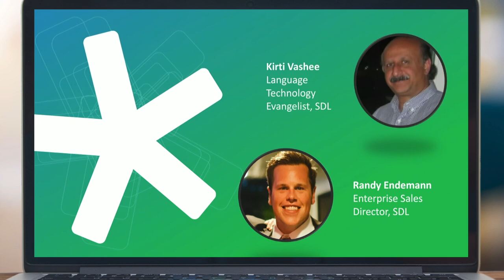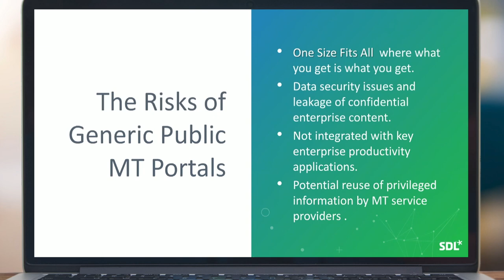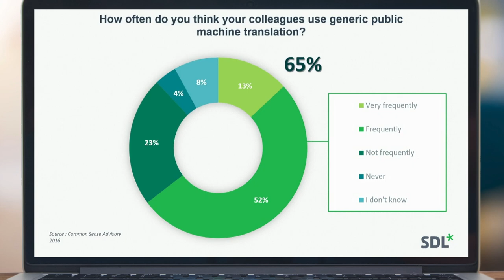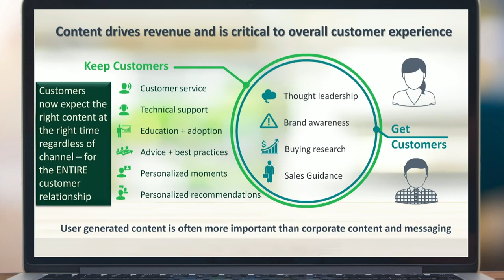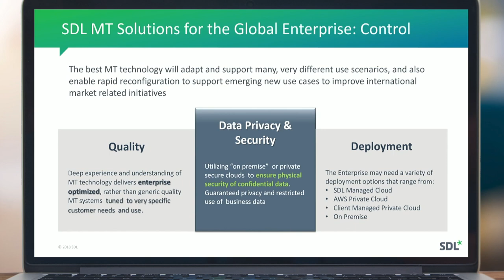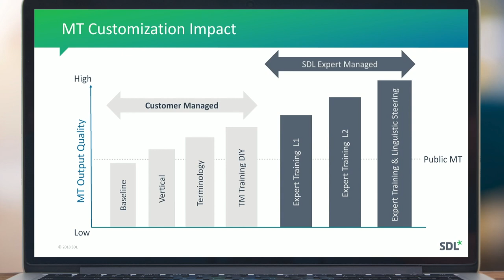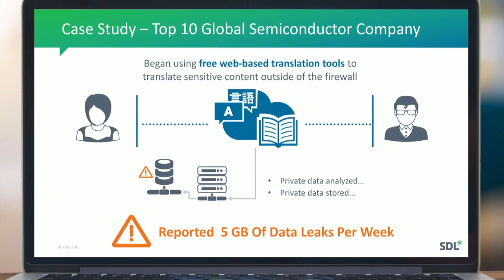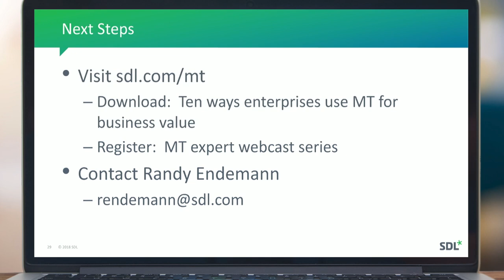SDL Machine Translation - Secure Communication and Collaboration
In this webinar recording by Kirti Vashee and Randy Endemann you will learn more about how to secure your communication and collaboration with SDL Machine Translation.